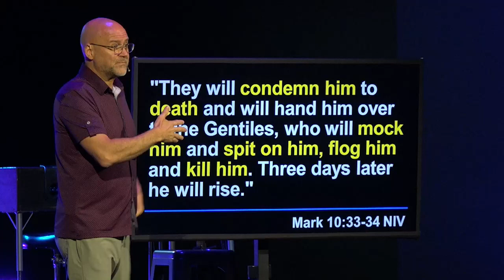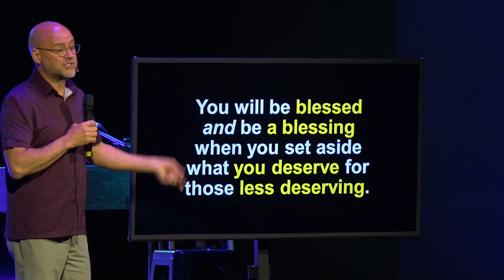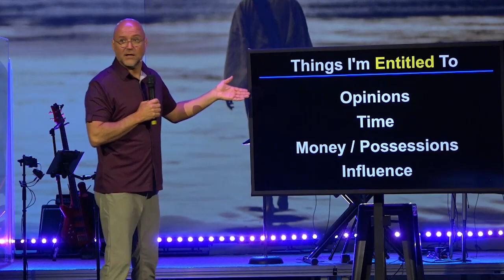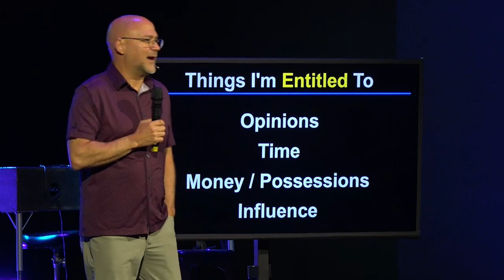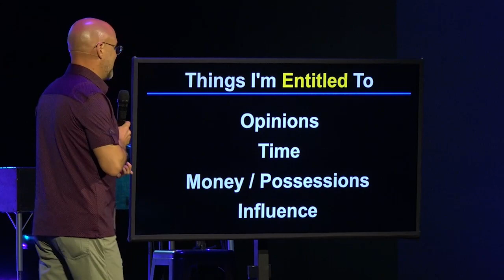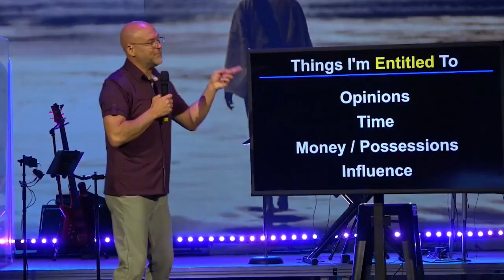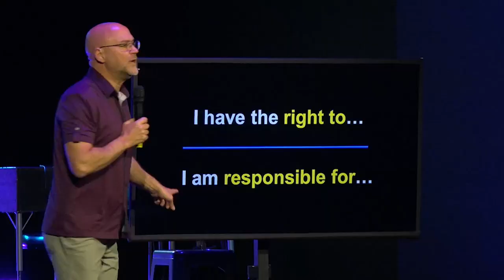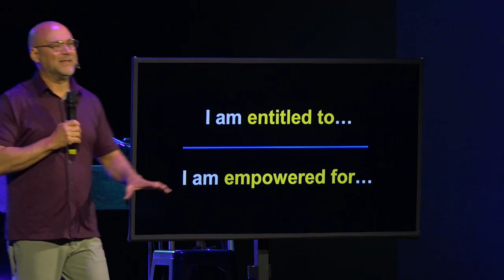Practicing the Way - Muscles